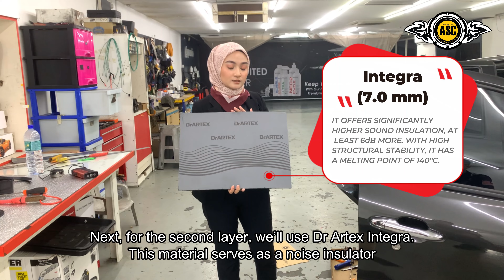DrArtex Premium Soundproofing Materials on Myvi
We have worked on many Myvi cars at our shop. Most of the Myvi cars that come in usually get entry-level materials installed. However, one Myvi owner wanted the best noise reduction for his car, so we used the best materials available in our shop, DrArtex brand materials.

You can watch this video to see our sales executive, Cik Fatin, explain the materials used and the installation process for this particular Myvi.

After the installation, this Myvi's doors have become even more solid than those of a BMW or Mercedes.

Visit us today for more information.

🙎‍♀️ You can Whatsapp our admin (Nisa)